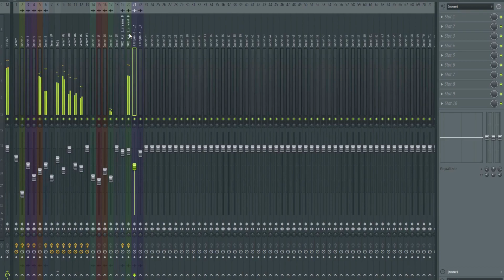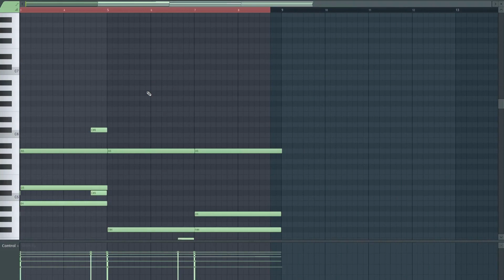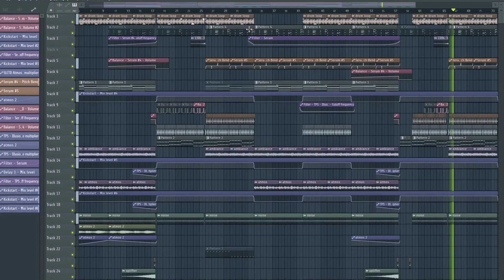Professional Deep House FLP / selected. Style | FLP Download! 🔥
᛫ Specs:
-FL Studio 20.9/21 (No Info :/)

᛫ Third plugins you'll need to open the project file:
-Serum
-Kickstart
-CamelCrusher
-Valhalla Vintage Verb (can be replaced with any other reverb)